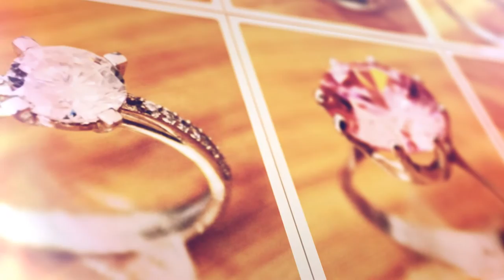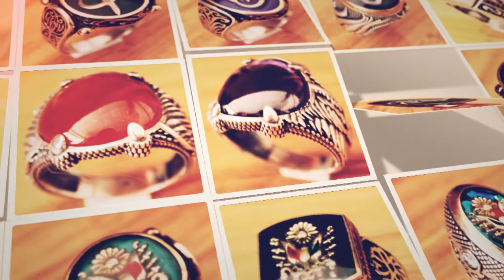Gümüş Yüzük Fiyatları | Yeniçeri Gümüş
Firmamız 2014 yılında kurulmuş olup hızla büyümeye devam etmektedir. Ana sektörden biri olan gümüşçülük standartlarının dışında farklı bir concept oluşturma amacıyla bu işe el atmış bulunmaktayız.Yeniçeri Gümüş olarak yeni bir concept oluşturup siz değerli müşterilerimize sunmayı bir ilke edindik. Firmamızda en önce siz kıymetli müşterilerimizin memnuniyeti söz konusudur. İyi alışverişler dileriz.